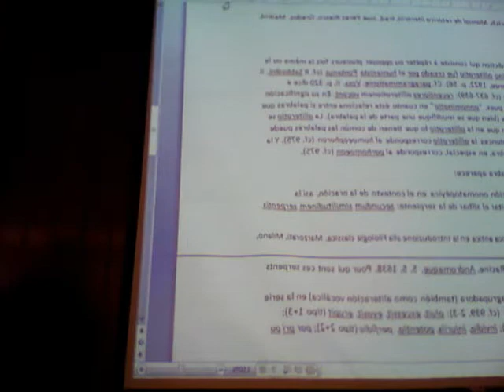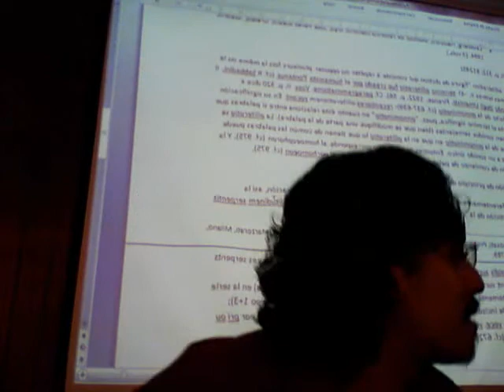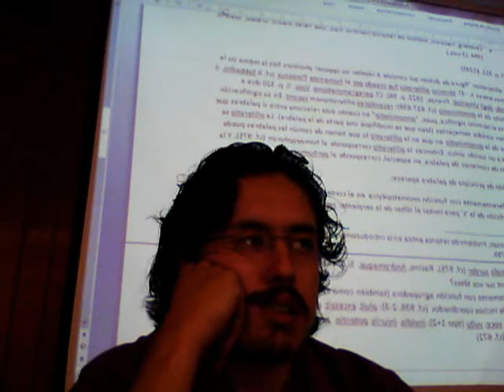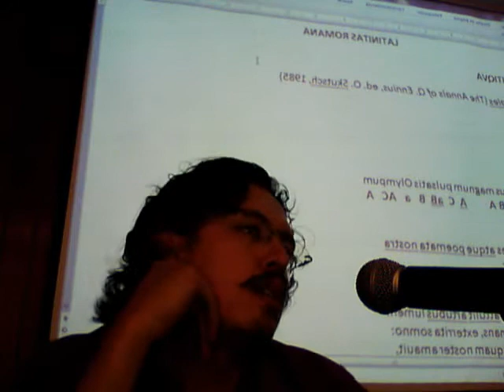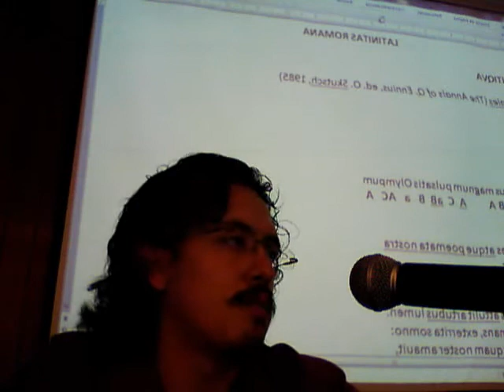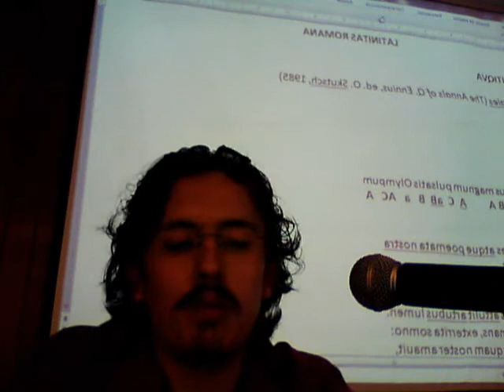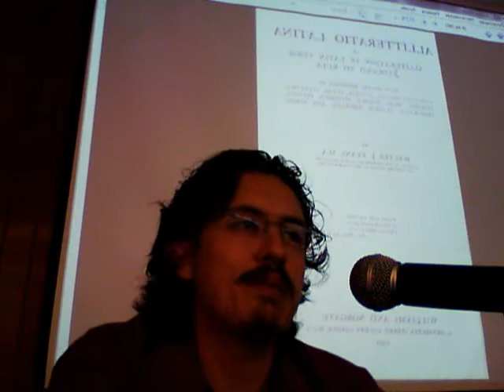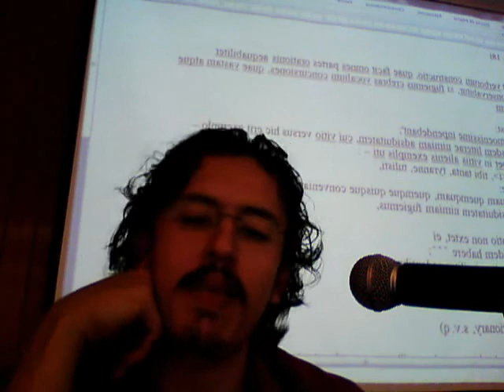Taller de versificación latina (incompleto)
IX Coloquio de Estudiantes de Letras Clásicas